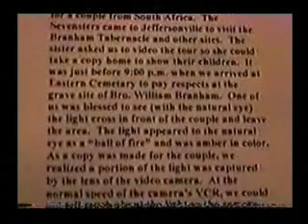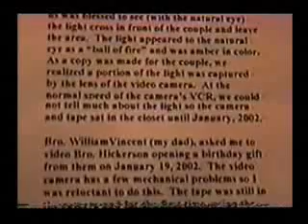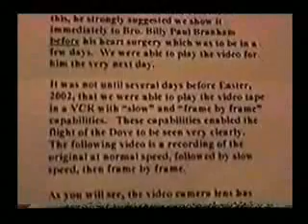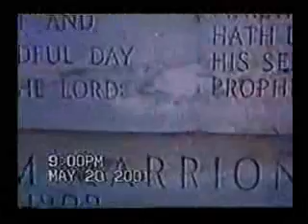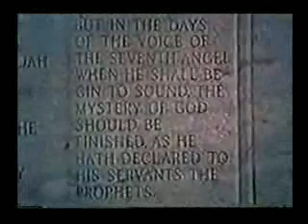La Colombe de couleur ambre (manifestation surnaturelle)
Video montrant une Colombe de feu, de couleur ambre, sortant de la tombe de Frère Branham, à hauteur de la Vertu dans le monument.  Notez la trajectoire de la Colombe qui s'envole vers l'Est.  Ce même jour, le 20 mai 2001, Frère Coleman prêche un Message : Les Sept Tonnerres d'Apocalypse 10 déverrouillent les Cieux quand vous le parler par révélation.